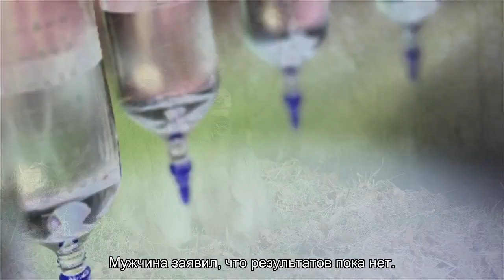В Турции нашли тело пропавшего 20-летнего россиянина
В Турции нашли тело пропавшего 20-летнего россиянина Макара Рагина. Труп мужчины обнаружили в море в районе скал на острове Бургазада около Стамбула, пояснили в ведомстве. Макар Рагин прилетел в Стамбул в ночь на 16 июля и должен был сесть на обратный самолет 29 июля, чтобы полететь в Вильнюс, где он учится.